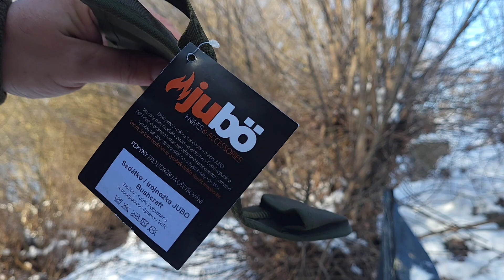Sedátko-trojnožka JUBÖ- Cordura tripod seat JUBÖ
You can then easily assemble a simple stool using three sticks, branches, etc. of the same length. We recommend measuring the ideal length according to the length of the forearm. And the diameter, of course, according to the required load capacity. Then you simply place the ends of the (worked) sticks in the prepared pockets in the corners of the seat and you can tie the sticks together with a strap to get maximum stability. Then just sit down. The seat is constructed from strong PU fabric cross-reinforced, with reinforcement and reinforcement in the corners, for greater resistance against tearing by a sharp stick or unevenness.
Technical parameters: Seat size: 27x30 cm Packaged size: 16x15 cm Weight: 100g